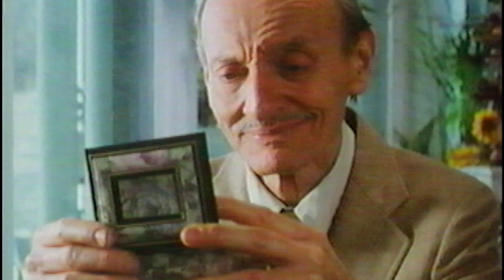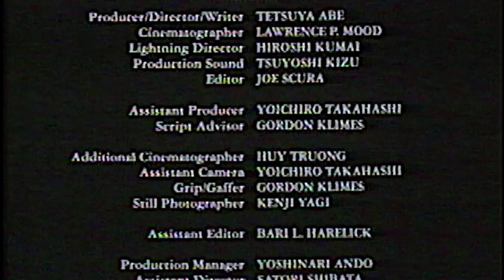「IKIRU」Tstsuya Abe 1995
阿部哲也
大学卒業後、TVコマーシャル制作会社に勤務、1991年に退社し映画を学ぶためニューヨークへ渡り、ニューヨーク大学を経て1995年スクールオブビジュアルアート映画学科卒業。卒業作品「IKIRU」がMELBOURNE INTERNATIONAL FILM & VIDEO FESTIVALでDIPLOMA OF MERIT(優秀賞)を受賞をはじめ、その他の映画祭でも数々の賞に輝く。